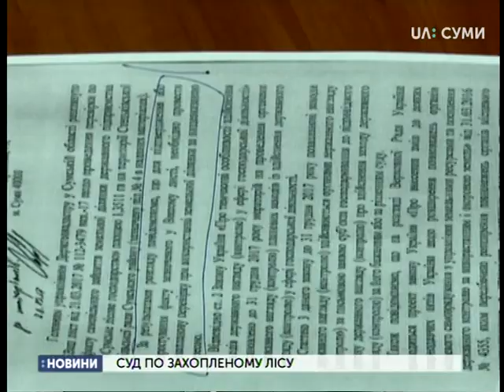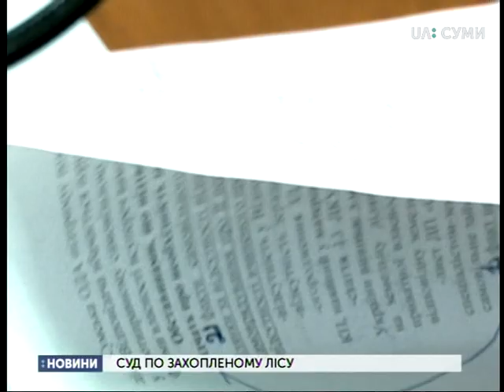У Сумах відбулося перше засідання суду по справі захоплення лісу сумським підприємцем